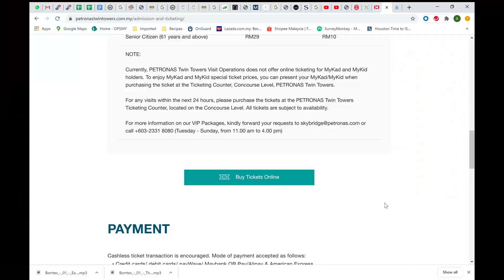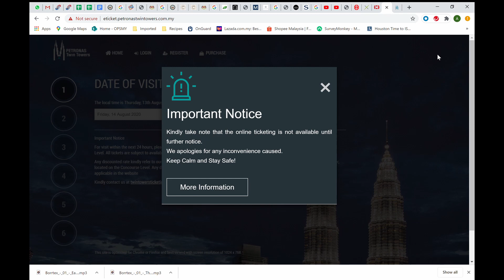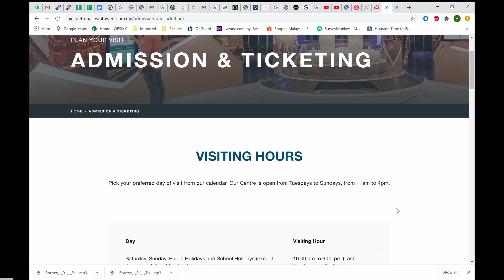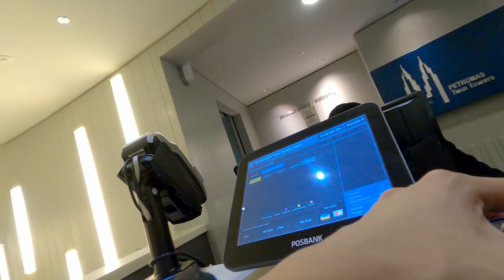Walk through KLCC Park + Twin Towers Ticket Purchase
Filmed 10 July 2020 ~ A walk through KLCC Park to get to the Philharmonic Hall. Purchase of tickets during the RMCO period is done over the counter (could be subject to change). Also stopped at Dotty's KLCC ;) before heading back through the other half of the park.